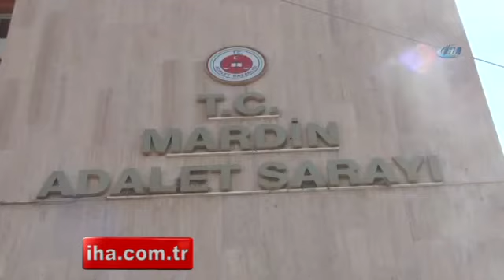Türkiye’yi Kana Bulayacak Katiller Mardin’de Yakalandı